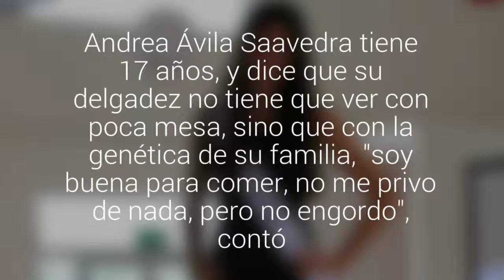Futura ingeniera civil eléctrica quiere ser reina de La Ligua 2016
Andrea Ávila Saavedra tiene 17 años, y dice que su delgadez no tiene que ver con poca mesa, sino que con la genética de su familia, "soy buena para comer, no me privo de nada, pero no engordo", contó.